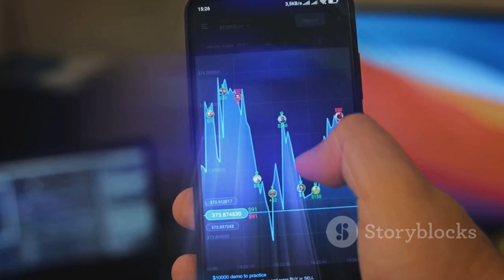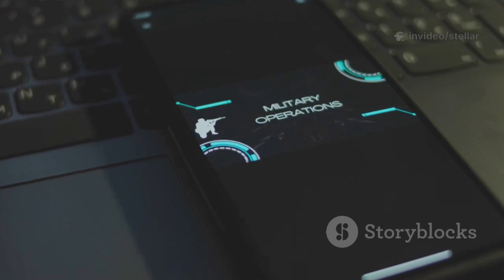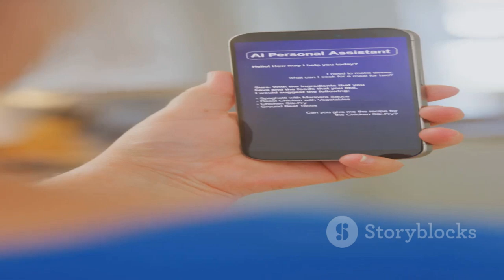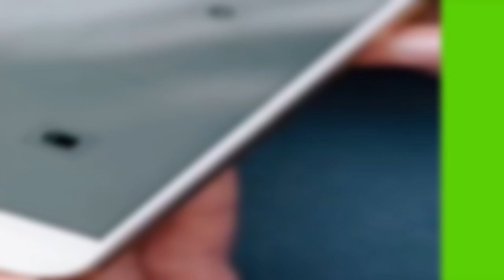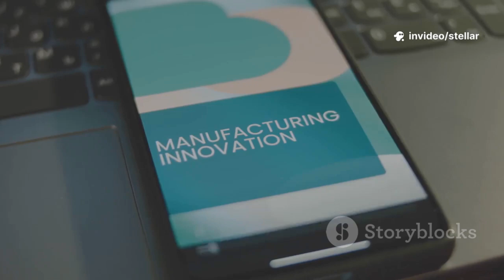Is Huawei's Kirin 9020B Chip the END of Apple's Smartphone Dominance?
Huawei has just launched its revolutionary Mate70 Air smartphone, powered by the all-new Kirin 9020A and 9020B chips, marking a stunning leap in China’s tech independence. This ultra-thin flagship packs a 6,500mAh silicon-carbon battery, 7-inch OLED display, HarmonyOS 5.1, and aerospace-grade titanium frame — all at an incredible starting price of $580. The launch isn’t just a product release — it’s a declaration of technological war. As Huawei achieves full semiconductor self-sufficiency through SMIC, Apple faces its biggest threat in years. Experts say the Kirin 9020 series rivals Western chips despite U.S. sanctions, signaling the end of American control over global smartphone innovation. With the Mate70 Air debuting just before China’s Singles’ Day (11.11) shopping festival, Huawei is poised to dominate domestic sales and redefine global tech power. Apple is officially on notice.